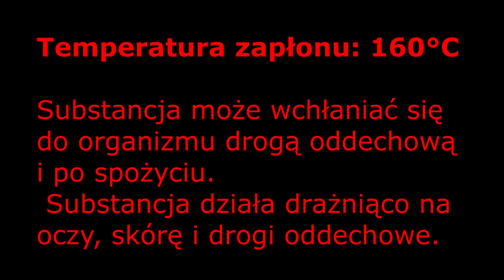DEZYNFEKCJA TUNELU FOLIOWEGO SIARKĄ - FOX GARDEN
Film przedstawia mój sposób oczyszczania tunelu oraz dezynfekcji przy pomocy siarki.

Obiecany link do filmu ze studni głębinowej.

Możesz wspierać mój kanałana platfirmie PATRONITE! :)